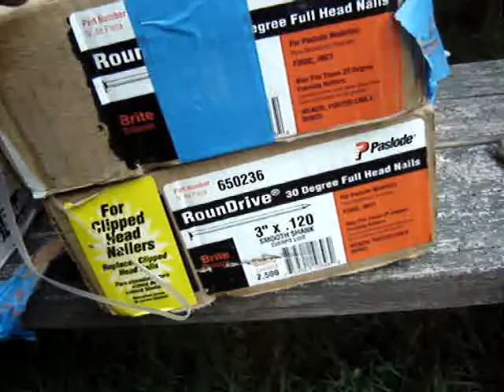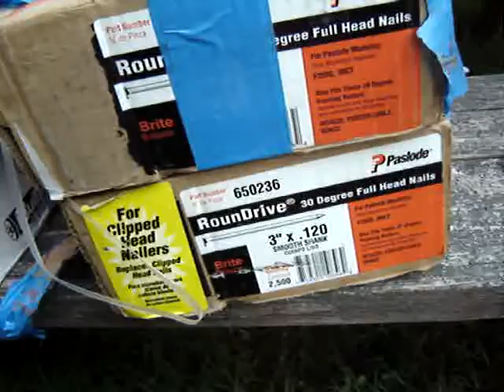Flea Market Yard Sale Haul Video #41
German WW2 bayonet, SOG bowie knife, Blenko Glass, Paslode Nails, hohner harmonica, Motor Bike - trike, Dewalt battery - Link to my terminal99 eBay store! - Link to my terminal99 eBay store! - Link to my terminal99 eBay store!